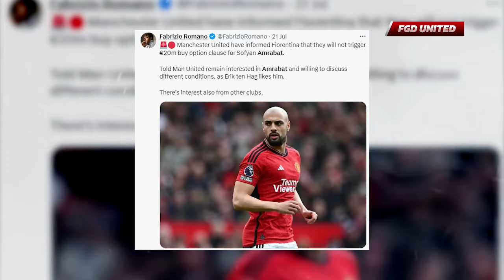Kecerdasannya Diluar Nalar!!! Manajemen MU Ancam Munchen Agar Lepas De Ligt & Noussair Mazraoui